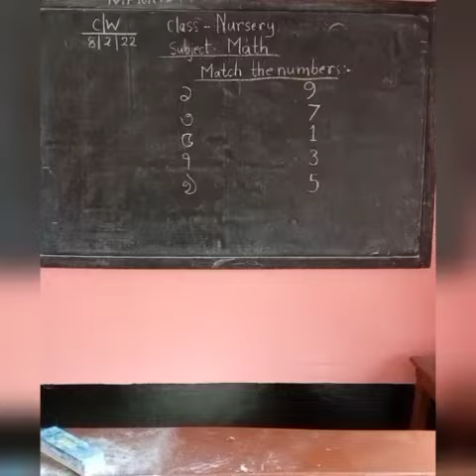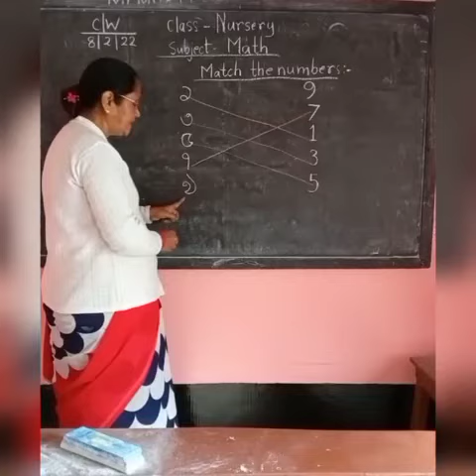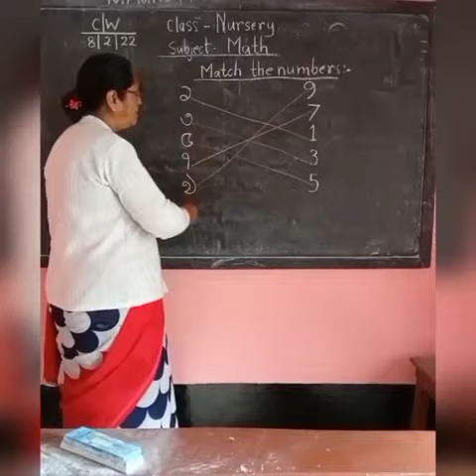Nursery Mathematics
Subject- Mathematics

Class- Nursery